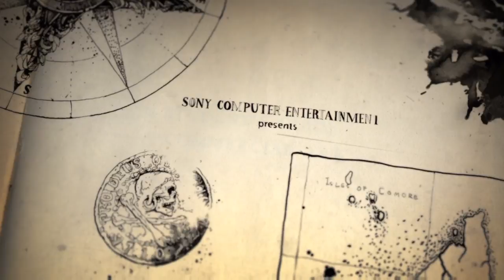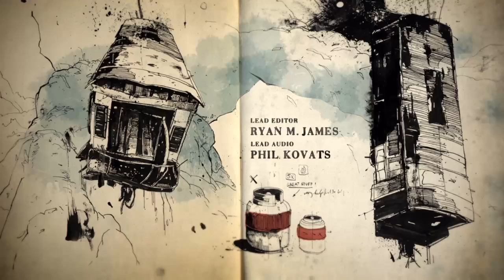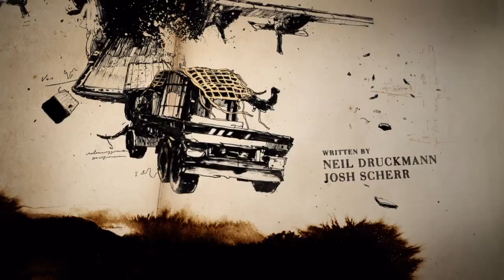Uncharted 4 Ps4 (Part 4)